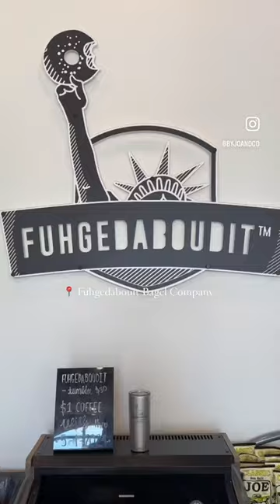A must try in The Woodlands, TX | Jo & Co.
Looking for a new place to try in The Woodlands? This is it!! This NYC inspired bagel shop has the yummiest combinations, send to someone you want to try it with!!

📍 6777 Woodlands Parkway